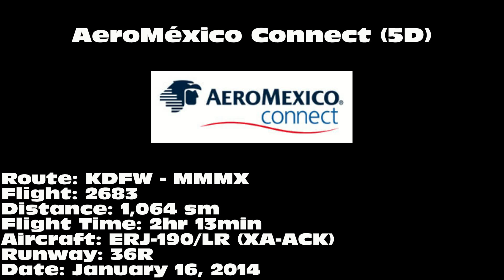AeroMéxico Connect ERJ-190/LR [XA-ACK]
AeroMéxico Connect ERJ-190/LR departing on 36R from Dallas/Fort Worth International Airport (DFW) on January 16, 2014